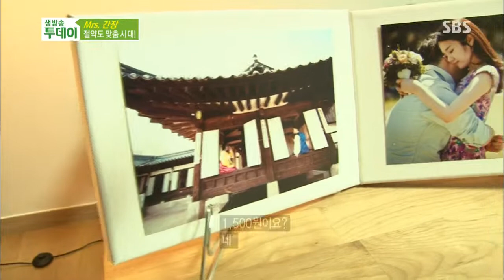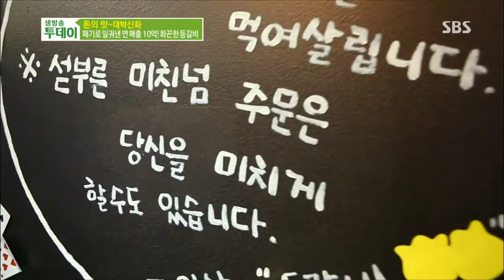Live Today 2013-11-11(review) #3(4)